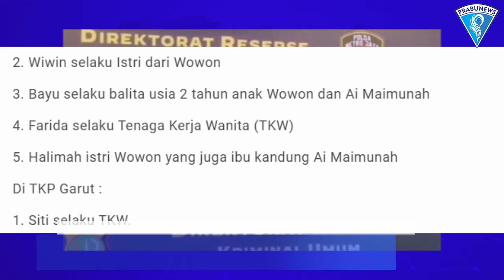Serial Killer Bekasi, Satu Keluarga Dibunuh Pakai Racun Pestisida